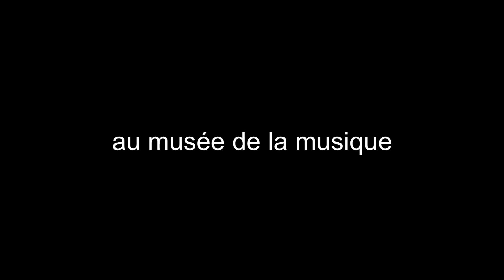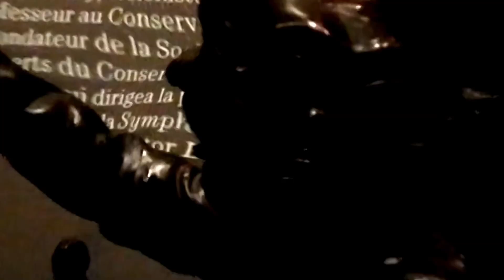au musée de la musique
Shot at Cité de la Musique in 2006.
Edited in July 2019.
Music and Video by Wil Pertz